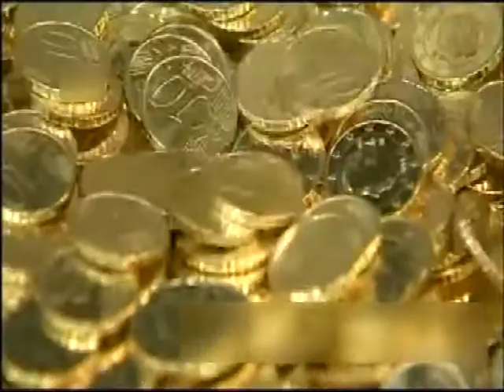01 ΣΗΜΑΔΙΑ ΒΕΛΤΙΩΣΗΣ ΤΗΣ ΟΙΚΟΝΟΜΙΑΣ